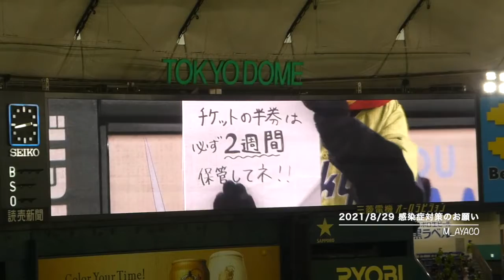【燕プロ2021】8/29：つばみから感染症対策のお願い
東京ドーム（YS vs De）
観客数：11,113人
2021TOKYO燕プロジェクトin東京ドーム